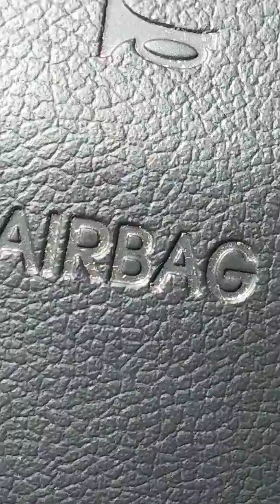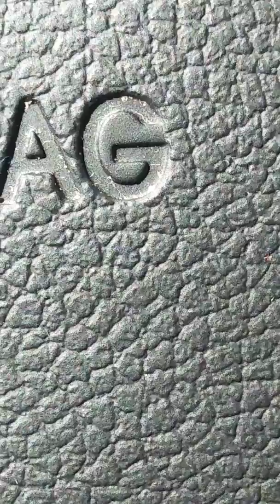Guy gets pulled over !!!🚔🚓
Pulled over